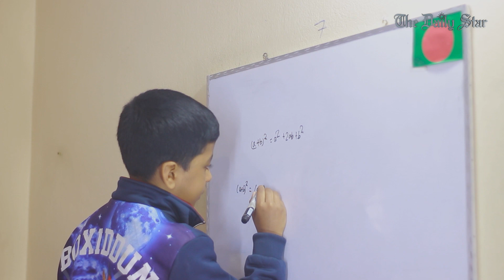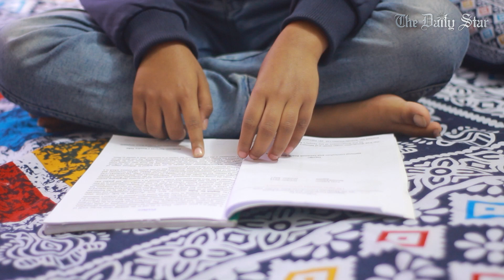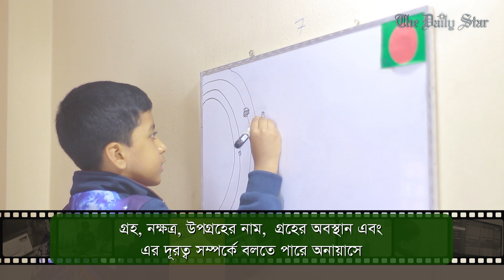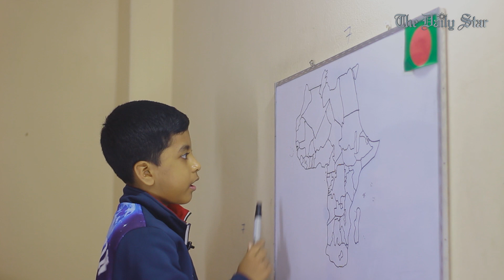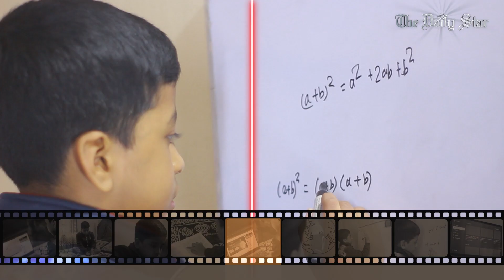ঝিনাইদহের সাদের প্রতিভায় বিস্মিত সবাই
তার পড়ার টেবিলে নানা জটিল বিষয়ের বই সাজানো। পাশে ল্যাপটপ। আপন মনে লিখে চলেছে ৭ বছরের এক শিশু, অনন্য প্রতিভার কারণে যাকে বলা হচ্ছে বিস্ময় বালক।
নিমেষেই সে আঁকতে পারে যে কোনো দেশের মানচিত্র। সমাধান করতে পারে জটিল সব জ্যামিতিক সমস্যার। আয়ত্ত করেছে সৌরজগৎ বিষয়ক জটিল সব ধারণা।

বড় হয়ে সে হতে চায় মহাকাশ গবেষক। করতে চায় জটিল সব গাণিতিক সমস্যার সমাধান।

আজকের ইনসাইড বাংলাদেশে থাকছে ঝিনাইদহের কালীগঞ্জের বিস্ময় বালক সামিউল আলিম সাদের গল্প।